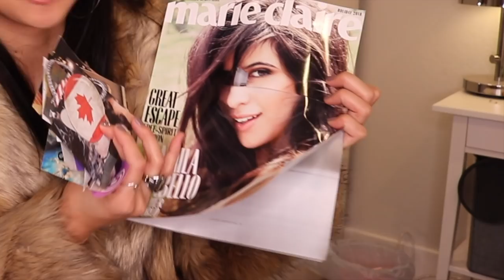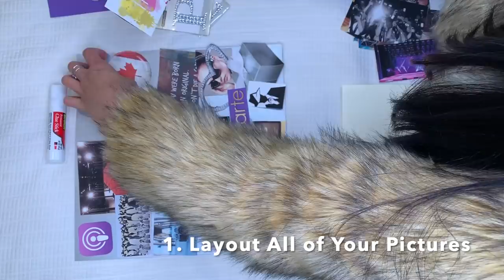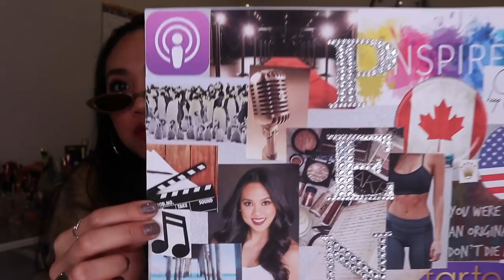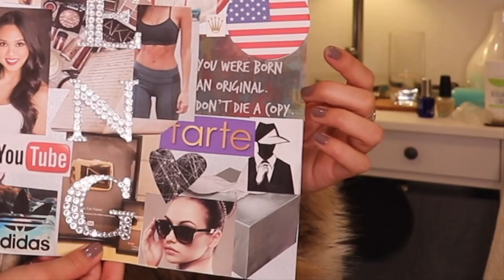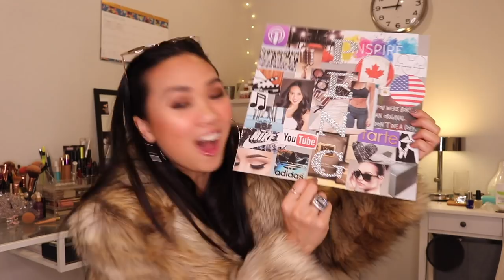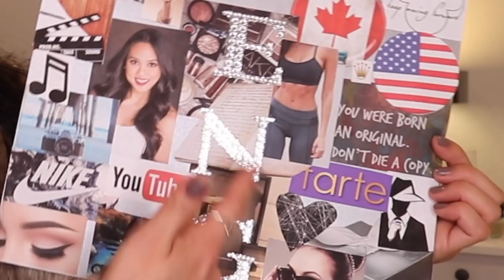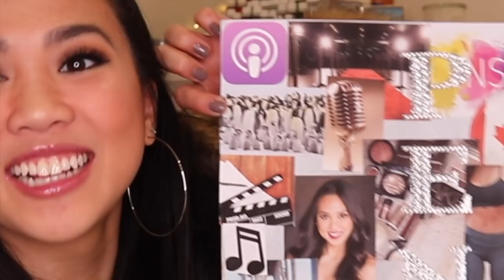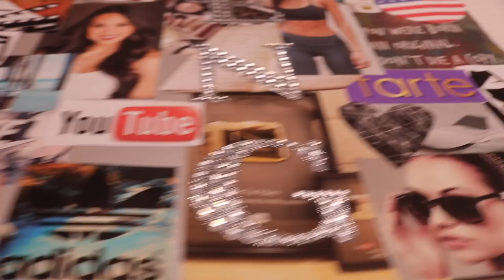DIY VISION BOARD | How To Make Your Dreams / Goals Come True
Penguins! Happy New Year!

In this video we talk about the power of a vision board and putting your energy out into the universe of the goals and dreams you aspire to reach. My vision board that I made last year came true and I'm putting new goals out into the universe for this year!

And send me some pics on my instagram @pengpengclee for a chance for it to be featured on my story! Happy Visioning!

About Peng Peng Lee:
Hey friends, I'm Peng Peng Lee! I was a Canadian artistic gymnast and a member of the Canadian team that qualified for the 2012 Summer Olympics. I attended UCLA after the Olympics and competed as an NCAA athlete. I also helped lead UCLA to a comeback win for the 2018 NCAA National Championship!